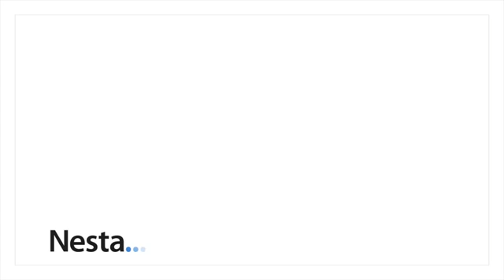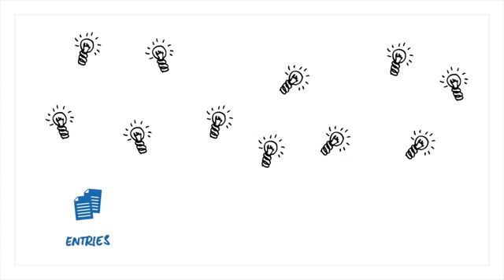Inclusive Technology Prize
We are looking for innovation in products, technologies and systems that enable disabled people, their families, friends and carers equal access to life’s opportunities. Innovations can relate to any aspect of life including, but not limited to, education, home, leisure, transport and work.
Deadline for entries is Friday 16th January 2015!